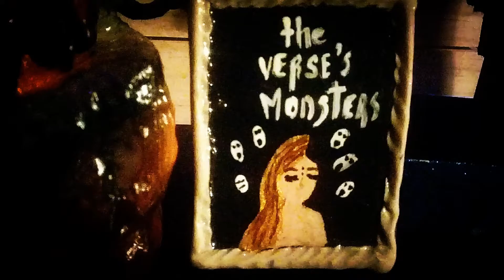Monstruos en Navidark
Especial Navideño. Pequeño clip que he realizado improvisando principios básicos de animación stop motion para The verse´s Monsters (poesía dark y música).